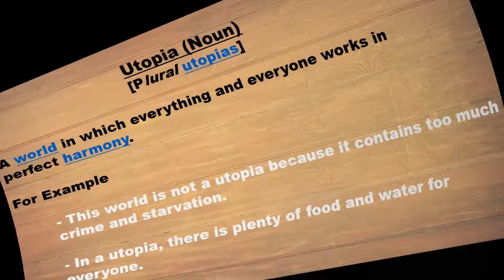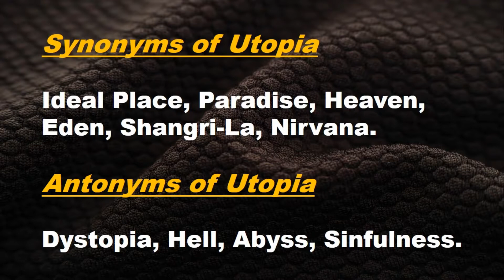✔️ How to Pronounce Utopia and What is the meaning of Utopia ? By Video Dictionary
3.7 )

Utopia (Noun)
[Plural utopias]

1. A world in which everything and everyone works in perfect harmony.

For Example

This world is not a utopia because it contains too much crime and starvation.

In a utopia, there is plenty of food and water for everyone.

Synonyms of Utopia

Ideal Place, Paradise, Heaven, Eden, Shangri-La, Nirvana.

Antonyms of Utopia

Dystopia, Hell, Abyss, Sinfulness.